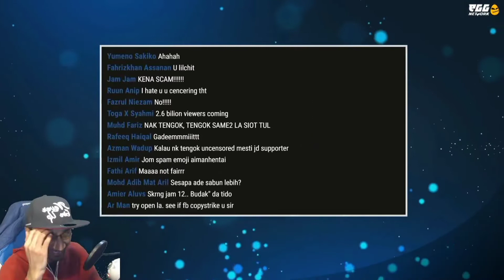WE MUST STAY FOCUS,BRADER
In this video, I’ll show you SHEEEESH! | Daily Dose Of Bobo.net. Enjoy!

{Local streamer malaysia clip}

ABOUT MY CHANNEL:
Hi! I’m {MRKMBING}. On my channel, you will find {BRAND NEW MEME}. I love sharing [WEIRD VIDEO EXP-BOTAK MEME] with you guys as I experience them myself.

Feel free to add me on Instagram: {bing.bjg}